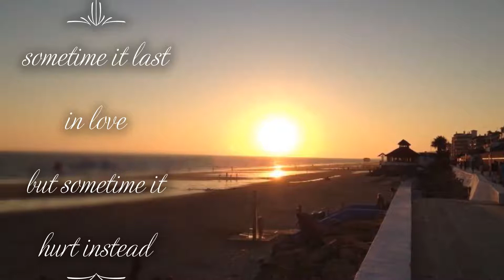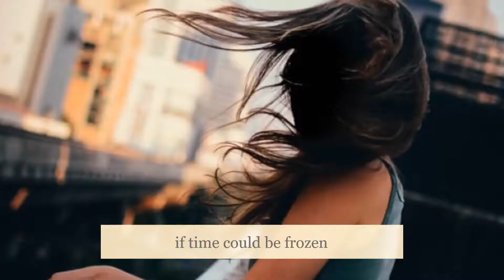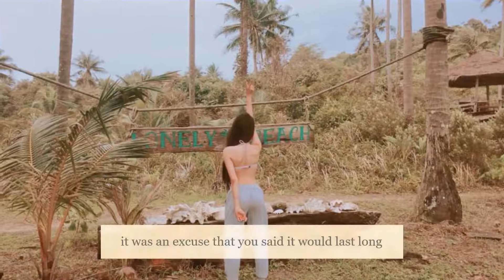李克勤 - 回首 ( Hacken Lee-Looking Back ) Dĩ Vãng Nhạt Nhòa Nhạc Hoa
Let your feeling is shown in this video. The one has promised us all the beautiful things for the future. That word has fooled us and in it we trusted by everything we had. At the end, the pain and the empty holes are what we have left from them